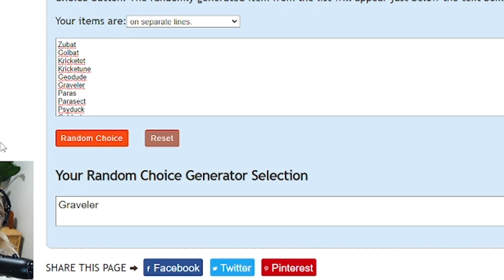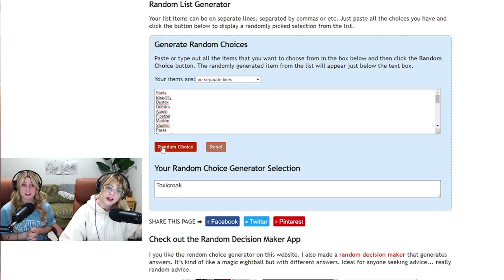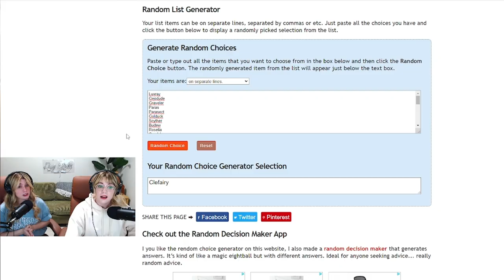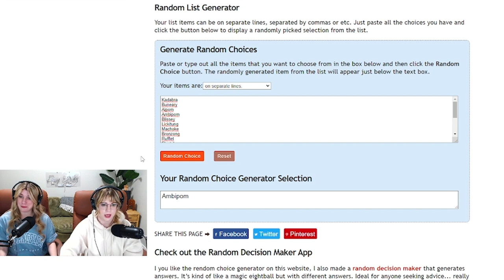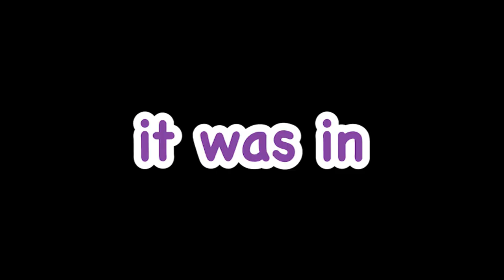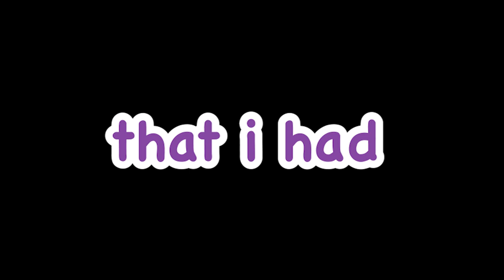trying to catch pokémon BLINDFOLDED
you've gotta see the final pokémon battle! we wanted to be the very best like no one ever was, so we decided to try to catch a pokemon in every single region in Pokémon Legends: Arceus. can we catch them all and beat the final boss at the end?